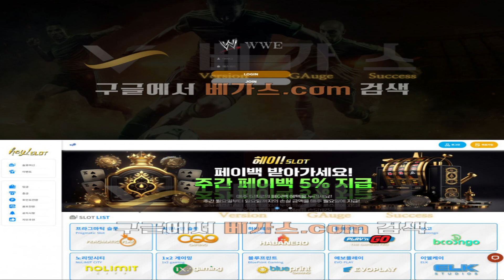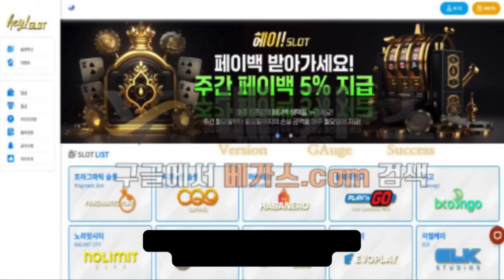먹튀검증 토토사이트 WWE 먹튀이력이 있는 업체와 연관성을 확인, 검증 진행 중인 신규사이트 헤이슬롯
토토사이트 신규사이트 검증 조사

검증 내용
WWE는 다수의 먹튀이력이 있는 먹튀사이트 와 연관성이 확인되었으며 해당 계열사는 신규업체를 지속적으로 오픈하고 있으며 부분적으로 먹튀를 하고 있는 집단으로 판단됩니다.
슬롯사이트 헤이슬롯은 동일 서버에서 운영하는 곳들과 함께 먹튀이력은 없으며 신생사이트로 판단됩니다.

먹튀검증 결론
WWE는 매우 위험하다 판단이 되고 있기에 이용하시는 분들이 계시면 사용을 중지하시는 것이 좋습니다.
헤이슬롯을 이용하신다면 증거가 될 만한 자료를 저장해두신 후 소액 사용을 추천드립니다.

먹튀검증사이트 베가스.com 을 구글에서 검색하신 뒤 다양한 최신 검증 정보들을 확인 후 안전한 업체를 찾아서 이용하시길 바랍니다.

[ 해당 영상에 문제가 있다면 베가스 텔레그램으로 문의해 주시길 바랍니다. ]